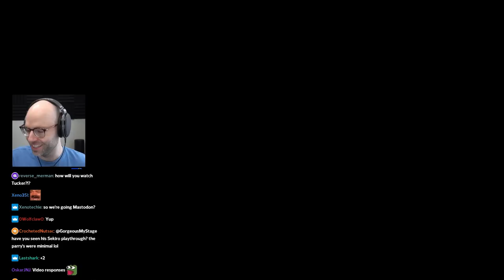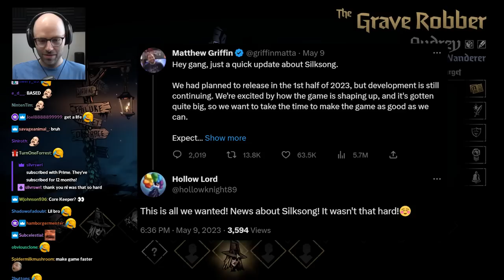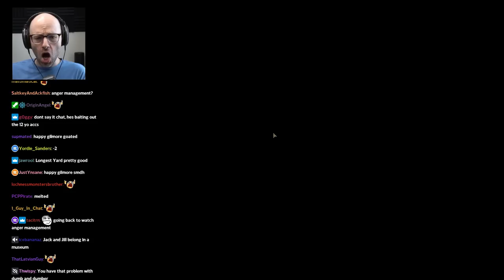Does Northernlion stand with the blue checks?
they are PAYING for freedom of speech guys, don't you get it?